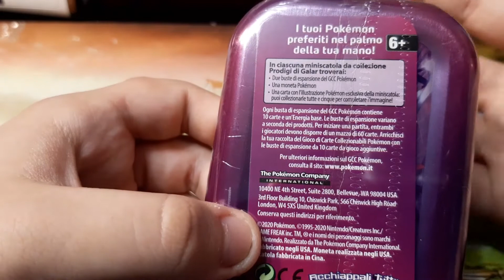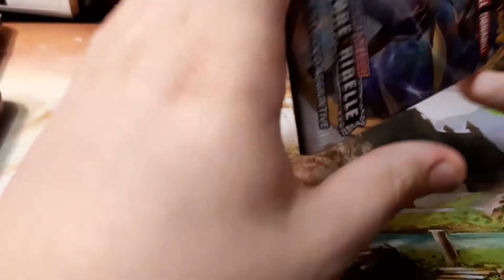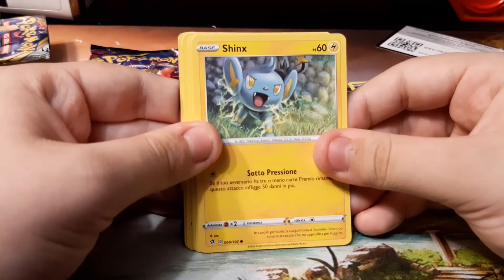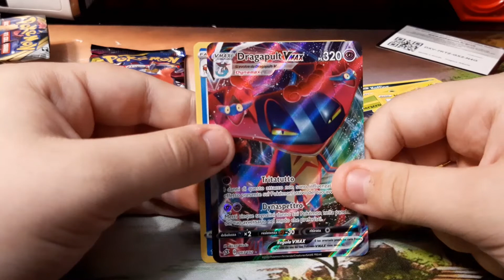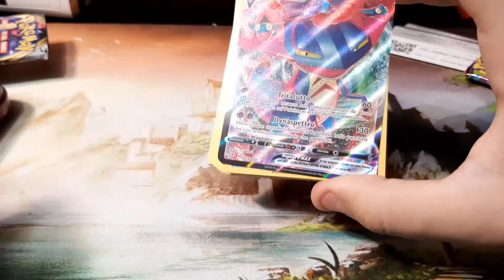Pokemon GCC [ Mini Tin Prodigi Di Galar - Dragapult ]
Apro la Mini Tin Prodigi Di Galar Di Dragapult